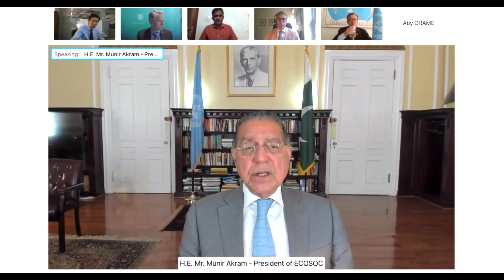Statement by Ambassador Munir Akram, President of UN ECOSOC at the Global Launch Tracking SDG7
Statement by Ambassador Munir Akram, President of UN Economic and Social Council and Permanent Representative of Pakistan to the UN at the Global Launch Tracking SDG7: The Energy Progress Report & SDG7 Policy Briefs: Leveraging Energy Action for Advancing the Sustainable Development Goals (7 June 2021)